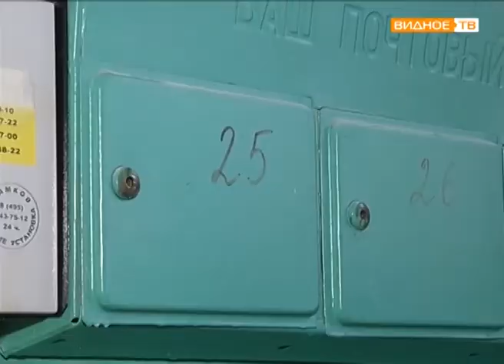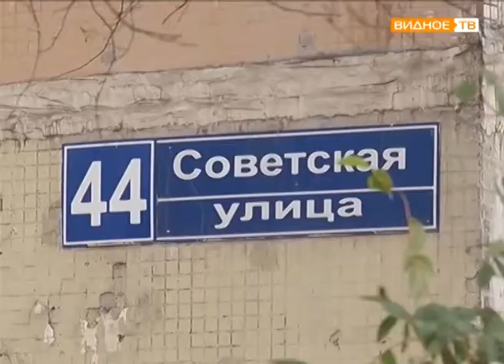"Программа МойПодъезд" - рейд представителей Общественной палаты Ленинского района